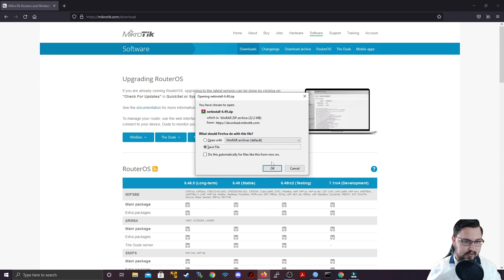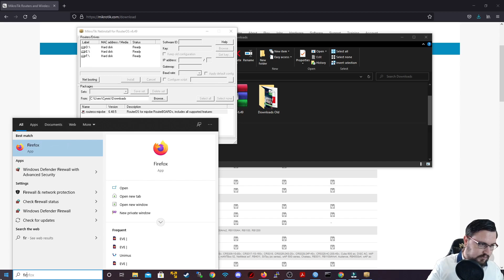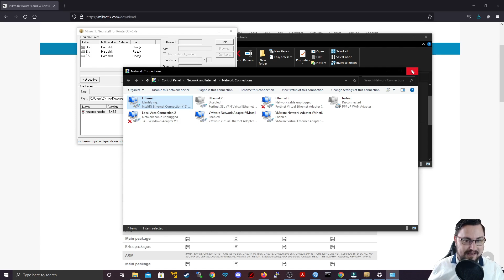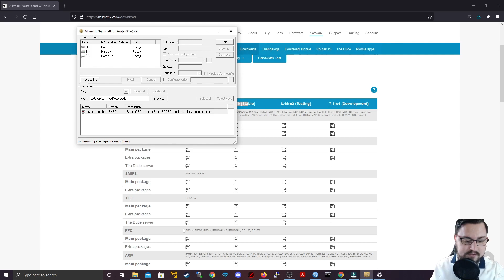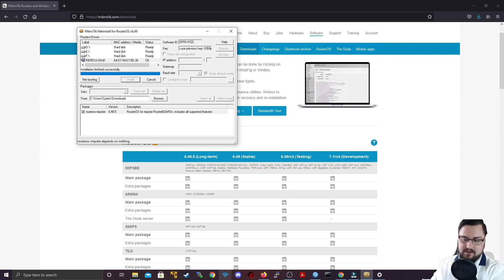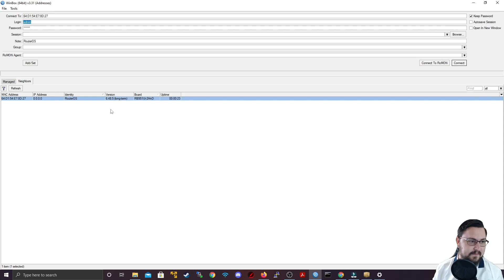Full MikroTik MTCNA - Netinstall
Hello and welcome! In this video we will be looking at restoring a faulty OS on MikroTik by using the NetInstall tool.

Timestamps:

00:00 - Introduction
00:27 - Netinstall